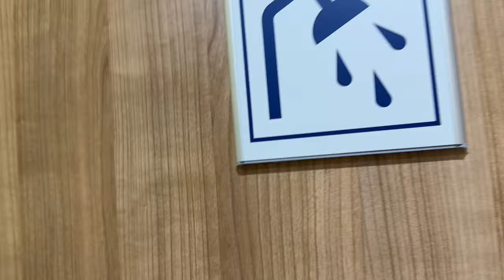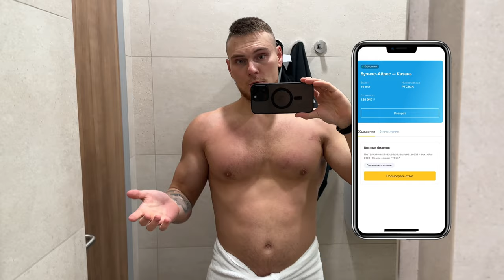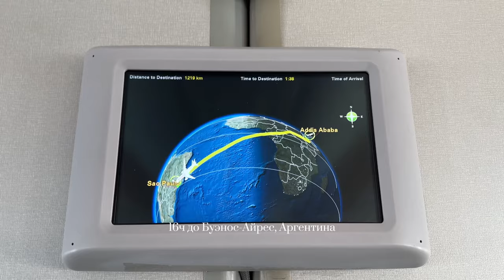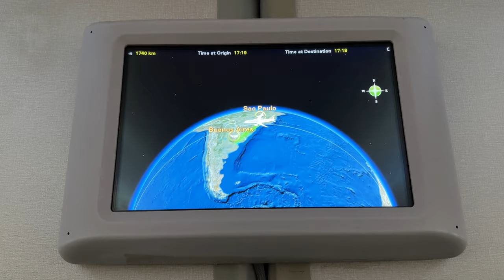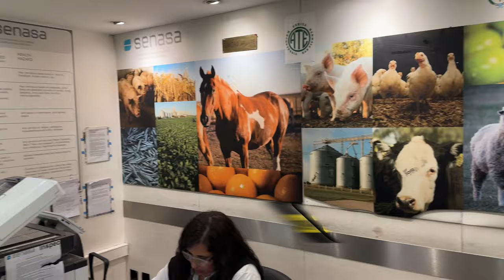Как уехать в Аргентину / Роды в Буэнос-Айресе [ПОНАЕХАЛИ] #1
Я с беременной женой на 8 месяце и собакой переехал жить в АРГЕНТИНУ! Как уехать, сколько стоит переезд, зайдет ли нам и самое главное - зачем это надо? Смотрите в моем новом многосерийном проекте ПОНАЕХАЛИ. Это 1 серия, в которой мы побываем в Питере, Москве, Эфиопии, Бразилии и Аргентине.

Таймкоды:
00:00 - Мы уехали?!
00:29 - Почему Аргентина
01:21 - Девяткино
02:02 - Питер - Москва
08:27 - Как перевести собаку
12:32 - Стоимость билетов
13:14 - Бизнес зал БЕСПЛАТНО
15:17 - Москва - Аддис-Абеба
17:05 - Как получить собаку
18:50 - Эфиопия - Бразилия
21:58 - Сан-Пауло - Буэнос-Айрес
22:47 - Как пройти контроль
28:21 - Отель и трансфер
26:47 - Квартира в Палермо
28:04 - ИТОГО

Мой Инстаграм* | Online тренировки со мной: @ofcourseyoumay
Топовый нутрициолог: @nyyaancatt

Мой Кето Влог - это уникальный и развлекательный контент, который мы собирали, прорабатывали и тестировали на себе в течении нескольких лет. Вас ждет уйма полезной информации о спортивной кето диете и правильном питании, тренировках и соревнованиях, путешествиях и здоровом образе жизни, от дипломированного тренера с 10 летним стажем работы, именитого спортсмена с огромным опытом выступлений и квалифицированного нутрициолога.

P.s.: Можно смотреть с вином. Даже красным... но обязательно сухим =)

Song: Alexey Anisimov - Moving Up

*Инстраграм принадлежит Мета и является запрещенным в России.